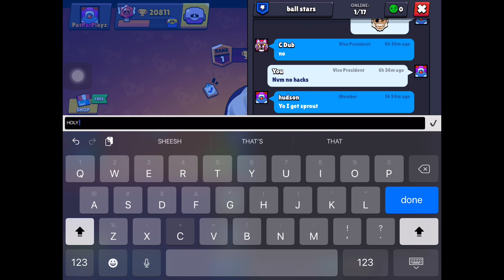Just opening Gus and LEON in brawl stars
Very very pog